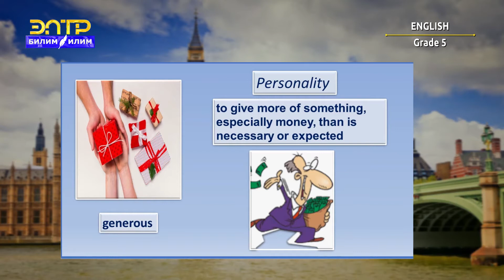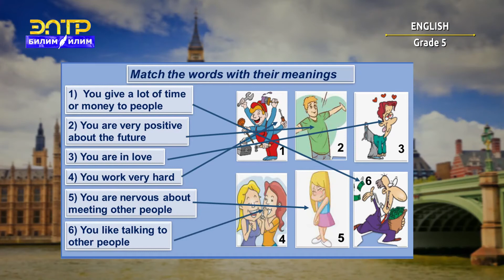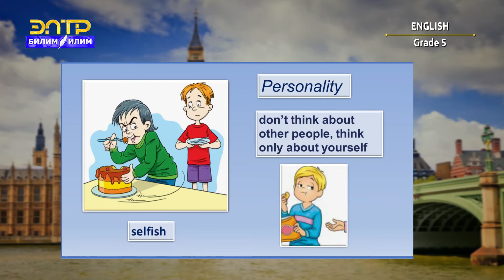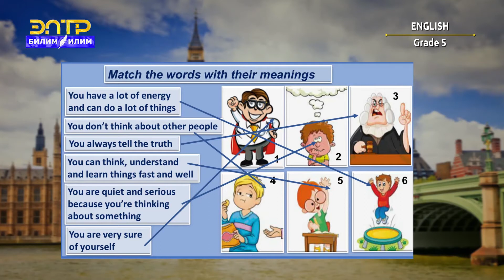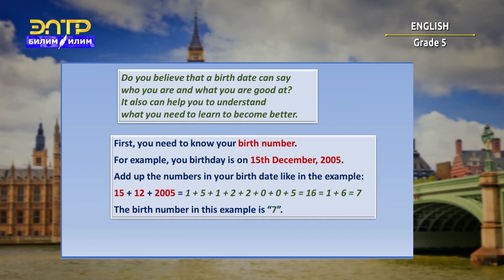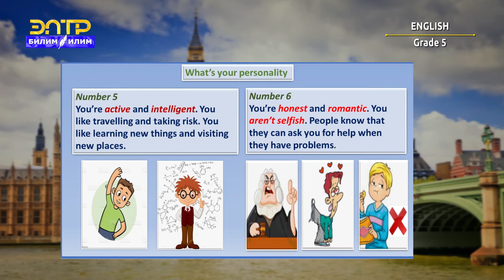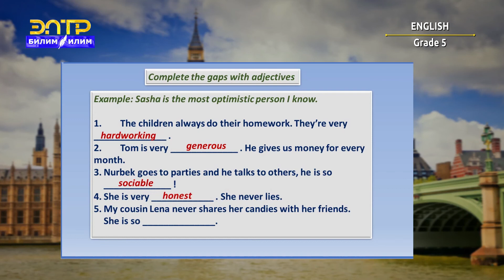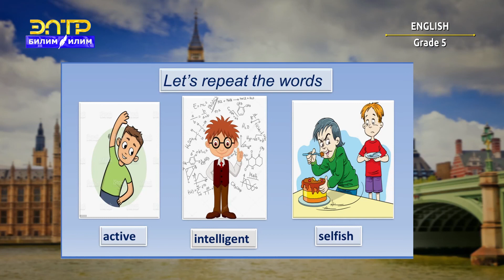5-класс | Англис тили / Английский язык | Personality